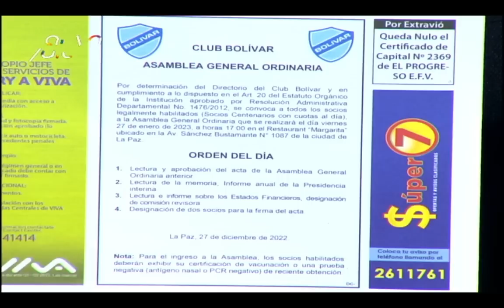Juan Pastén y Gringo Gonzales hablan sobre Oriente Petrolero, Bolivar y más fútbol boliviano